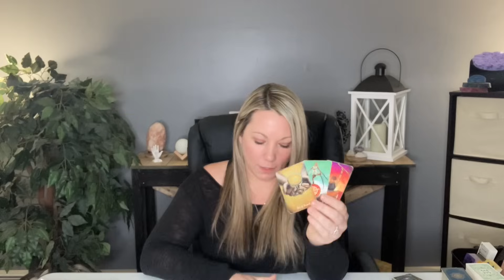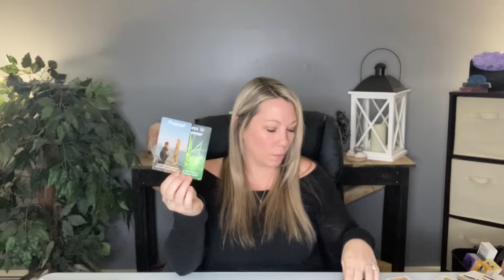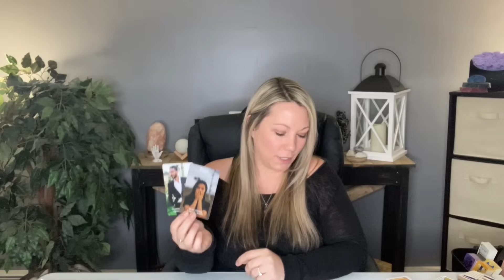Aries ♈️ We Are Never Ever Ever Getting Back Together 💔 November 27th-December 4th Tarot Reading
Hi Aries ♈️